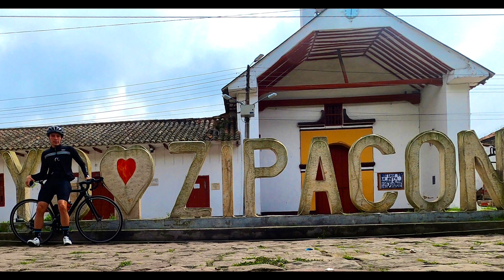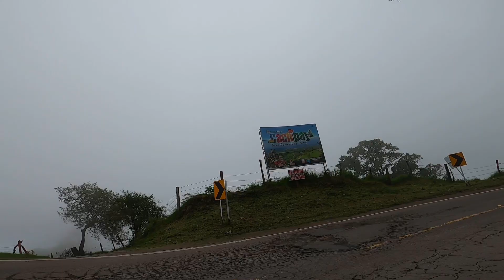CACHIPAY EN BICI- CERCA BONITA Y EXIGENTE QUE MAS QUIERE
Una carretera hecha paraiso según yo, no se por que no la conocia